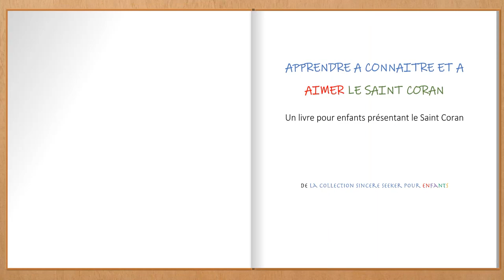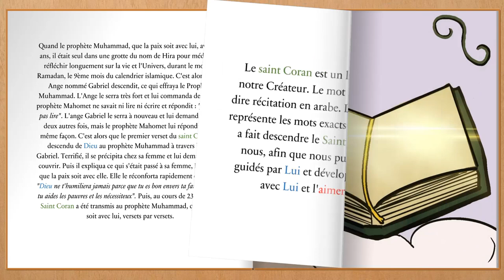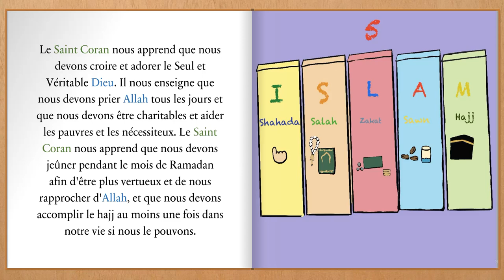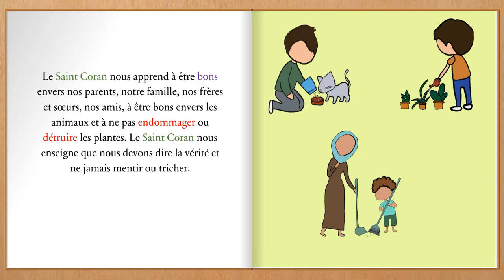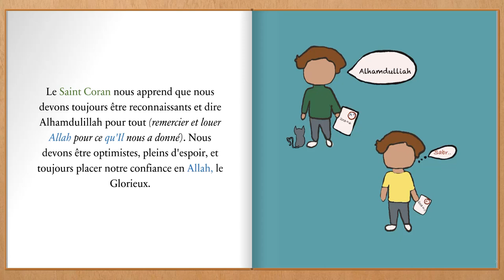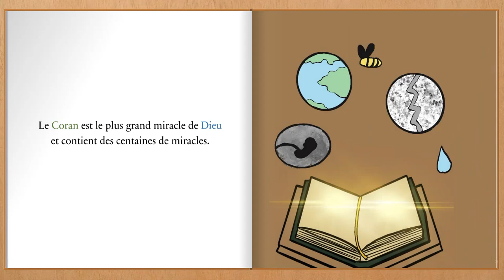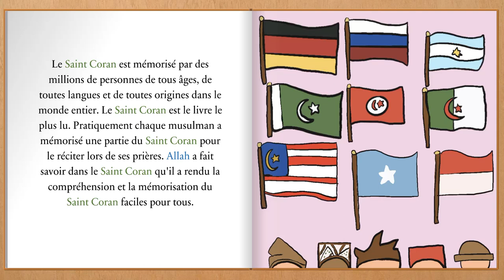Apprendre à connaître et à aimer le Saint Coran: Un livre pour enfants présentant le Saint Coran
Buy this Islamic Book about the Holy Quran for Kids in French (français)

★ Apprendre le Saint Coran en le récitant et en le comprenant est indispensable pour chaque famille musulmane et représente une grande responsabilité pour nous, parents. Chaque parent doit inculquer l'intérêt et l'amour du Saint Coran à ses enfants dès leur plus jeune âge, afin qu'ils puissent grandir avec une pensée et un mode de vie islamiques.

Le Saint Coran est la parole d'Allah (Dieu) mot à mot, et chaque famille devrait consacrer un moment au quotidien pour développer et renforcer son lien et celui de ses enfants avec ces paroles afin de nourrir leurs âmes. Tout comme nos corps ont besoin de nourriture et d'eau pour survivre, nos âmes ont besoin du Saint Coran et du rappel d'Allah pour enrichir, nourrir et donner vie à nos âmes. ★

★ Apprendre à connaître et à aimer le Saint Coran ★est un livre islamique pour enfants présentant le Saint Coran à vos enfants d'une manière facile, amusante, engageante et éducative. Le but de ce livre est d'enseigner à vos enfants les bases qu'ils doivent savoir sur le Saint Coran et de leur faire comprendre l'importance de l'apprendre, afin de susciter leur intérêt et de développer un amour et un lien forts pour le Saint Coran.

Ce livre islamique pour enfants est le livre idéal pour le Ramadan et le cadeau parfait pour l'Aïd. La collection de livres islamiques Sincere Seeker comprend également d'autres livres sur la foi islamique qui viennent compléter ce livre, notamment un livre de Douas pour enfants tiré du Coran et des histoires de chevet sur les prophètes tirées du Coran avec des images, ce qui en fait un outil idéal pour l'apprentissage du Coran pour les enfants et l'enseignement des leçons de Coran pour les enfants. Achetez un exemplaire de ce livre islamique pour enfants très agréable à lire dès maintenant !